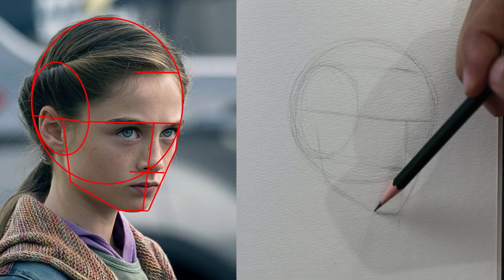Draw Raffey Cassidy Like a Pro with loomis method: The Complete Guide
​   How to Draw a Portrait Using the Loomis Method, drawing raffey cassidy  @onepencildrawing
" is an instructional video aimed at teaching viewers how to draw a portrait using the Loomis method. The video is designed to be accessible to individuals of all skill levels, from beginners to experienced artists.

The Loomis method is a popular approach for drawing realistic and proportionate portraits, involving the use of simple shapes and guidelines to construct the head's structure.

The tutorial then proceeds to the actual drawing process, with the artist demonstrating each step along the way. The artist begins by sketching an approximate outline of the head and then adds in the facial features such as the eyes, nose, and mouth. The video emphasizes the importance of paying attention to the proportions of the head and the placement of features to create a realistic likeness.

Overall, "How to Draw a Portrait Using the Loomis Method" serves as an excellent resource for anyone interested in learning how to draw a portrait using the Loomis method. It offers clear and concise guidance, making it easy for viewers to follow along and improve their drawing skills.